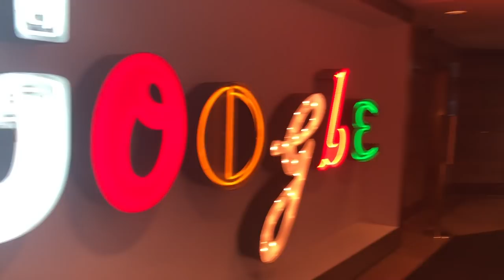Piedzīvojumi NEW YORK FASHION WEEK - backstage, skates, Google, televīzija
Pirmo reizi piedalījos Ņujorkas Modes nedēļā, kas notika septembrī.
Ņemu Jūs līdzi backstage, kā arī televīzijā un Google ēkā!
Cerams Jums būs interesanti un patiks mans mazais video ieskats! Ja gribat vēl redzēt šādus video no maniem ceļojumiem un piedzīvojumiem - dodiet ziņu rakstot komentāros!